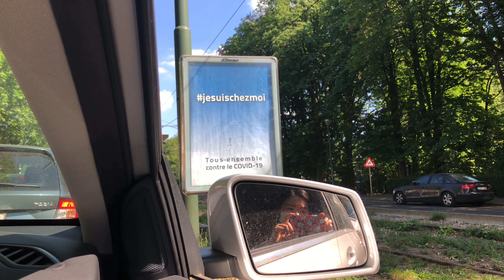(eng/ fr) #16 힐링 산책 중 만난 귀여운 동물 친구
한글 cc자막이 가능합니다! 자막기능을 켜주세요^_^